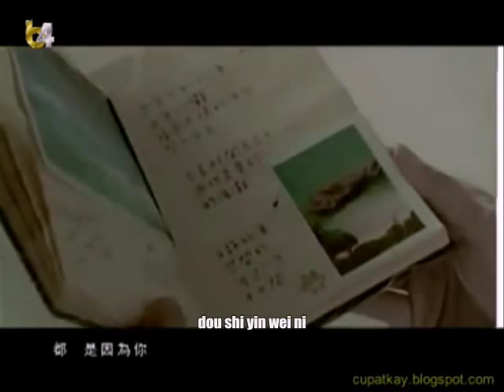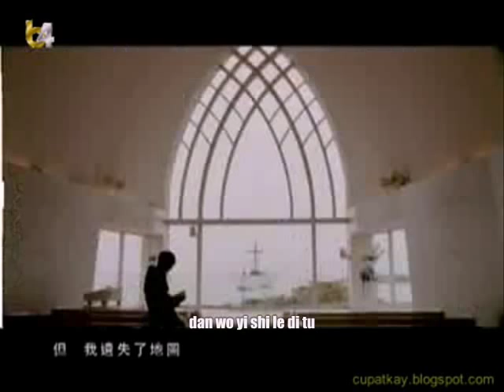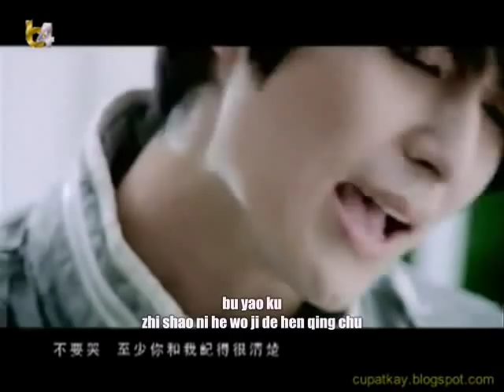Hao De Xi Qing (好的事情) - ost Drunken To Love You - subtitled - Yan Jue (嚴爵)